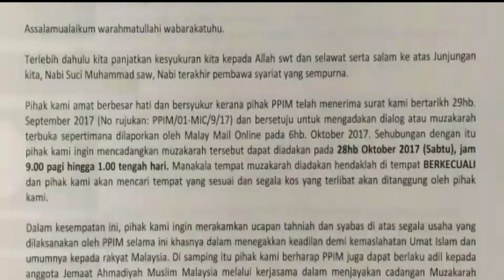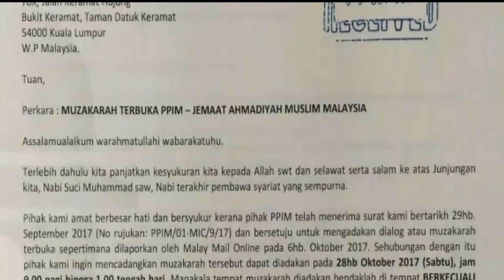Sayang muzakarah terbuka dibatalkan